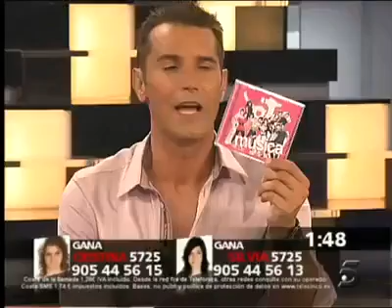SONGS OF DECADE